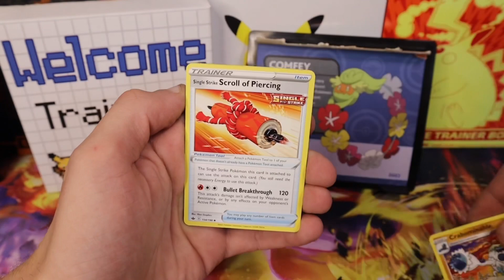Pokemon Calendar Comfey + Chilling Reigns October 15th